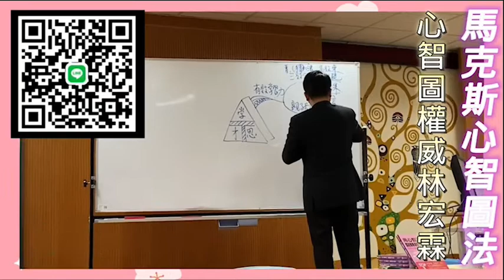父母陪孩子最重要的事 ?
🎉榮獲誠品金石堂博客來暢銷書排行榜冠軍三冠王🏆🏆🏆
🎉親子教養類暢銷書第一名
💕每位家長、每個家庭一定要有的一本「親子教養書」
💕百位校長好評推薦
💕最佳親子教育育子寶典
 搶購專區➡️➡️➡️《用心智圖法翻轉親子教育》

心智圖法權威 林宏霖